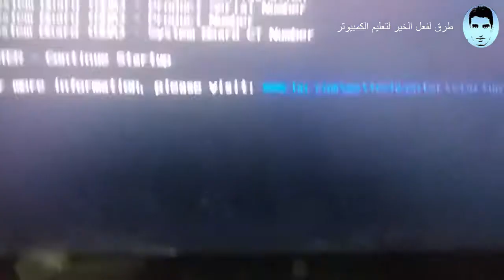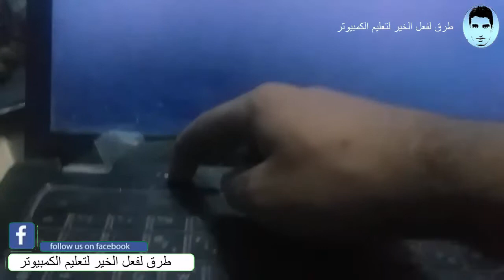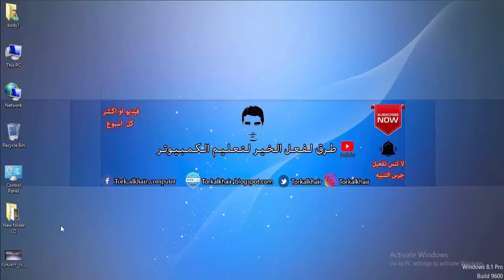طريقة حل مشكلة رسالة DISK ERRER فى الاب توب والكمبيوتر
سوف تتعرف فى هذا الفيديو على كيفية حل مشكلة رسالة disk errer فى جهاز الكمبيوتر او الاب توب